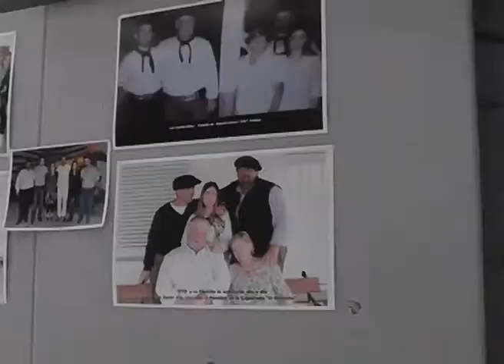Nestor Fuoco, Gustavo Vazquez, Raul Olivero, Chulito Ponce y Juan Martin Lazzuri